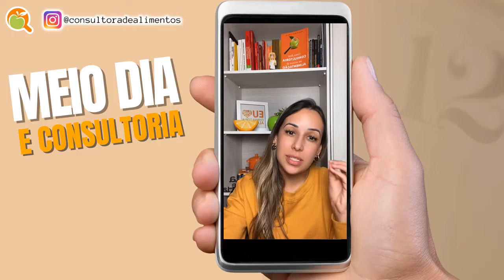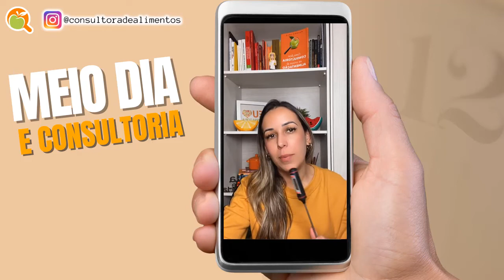Controle de temperatura durante o preparo